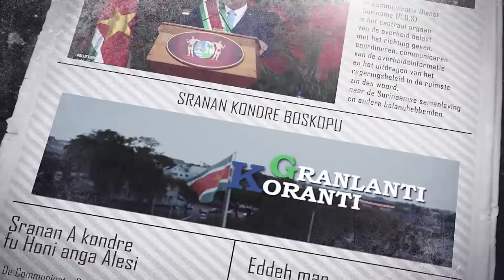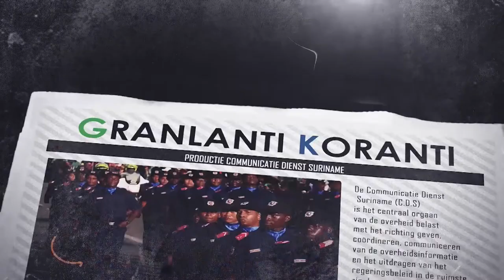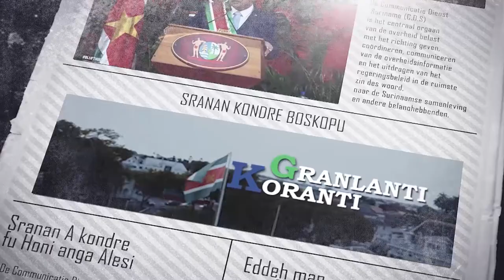𝔾ℝ𝔸ℕ𝕃𝔸ℕ𝕋𝕀 𝕂𝕆ℝ𝔸ℕ𝕋𝕀 (SARAMACCAANS) DD 03 MAART 2022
De onderwerpen in deze aflevering zijn:
- Suriname portfoliohouder voor industriёle productie Caricom
- Technologische Innovatie krijgt USD 250.000 voor uitwerken zonnepaneelplan.
- Volksgezondheid treedt in overleg met AZP NICU